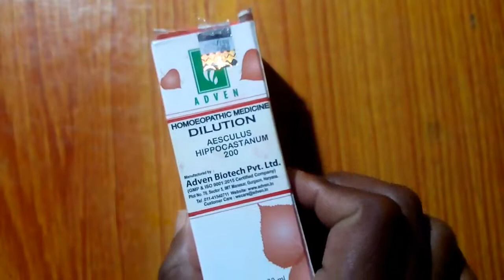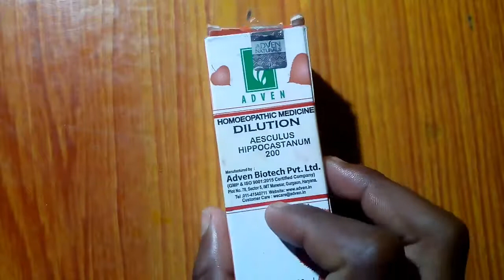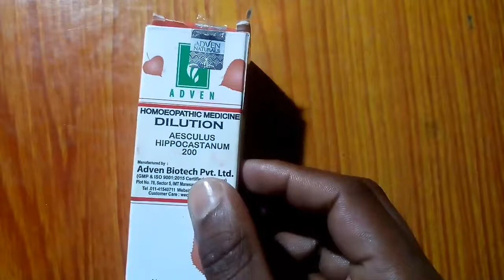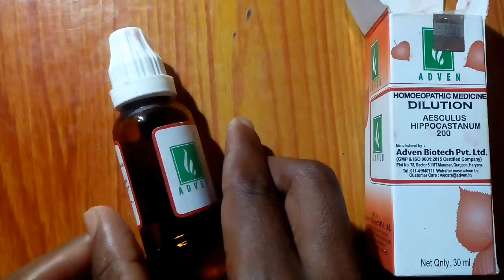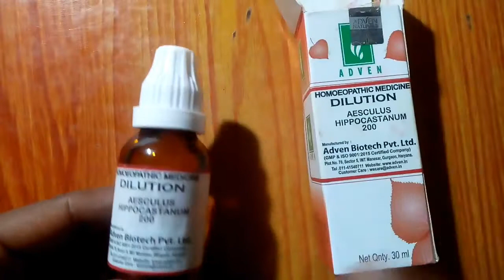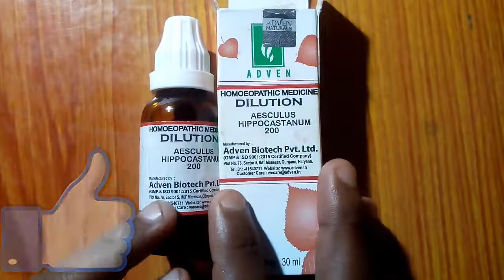कमर दर्द , सिर दर्द , सभी तरह का दर्द ठीक (Aesculus Hippocastanum Homeopathic) Medicine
Dosto Mai es video mai Aesculus Hippocastanum ke bare mai bataya ho ho pain ke Liye bahut hi acha medicine hai Homeopathic AAP es medicine Ko le sakte
Ye medicine kisi bhi Homeopathic sop pe milega 30ch Mai 200ch rs60 ya80 ke bich Mai

Aesculus Hippocastanum 30ch 2bund 3tim